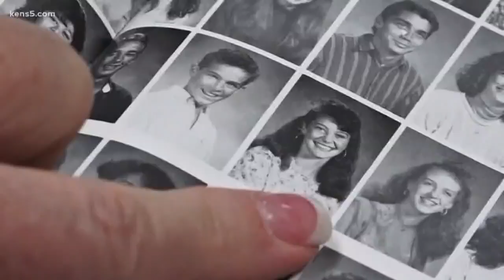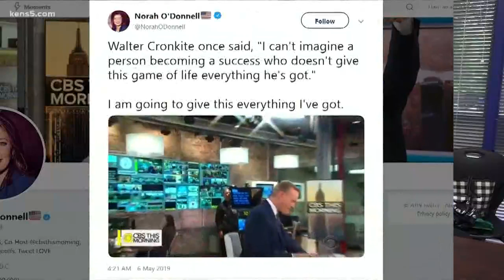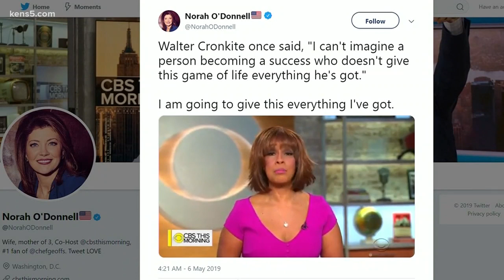Norah O'Donnell to anchor 'CBS This Evening'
San Antonio native and MacArthur High School graduate Norah O'Donnell was officially named as the new anchor of the CBS Evening News Monday. KENS 5 visited with O'Donnell's former English teachers, who say the couldn't be more proud.